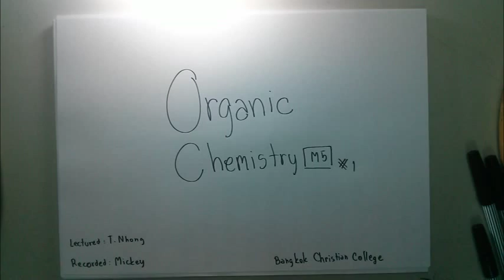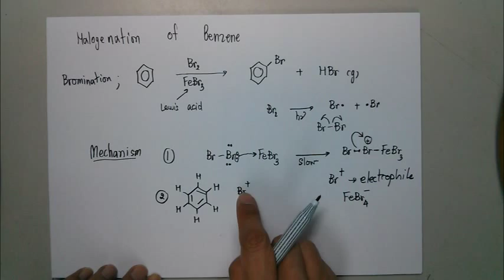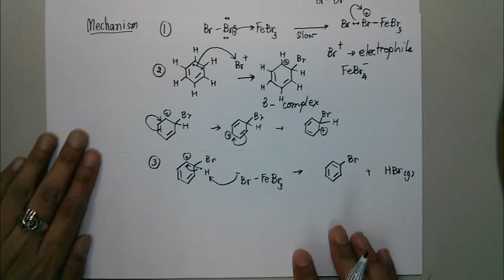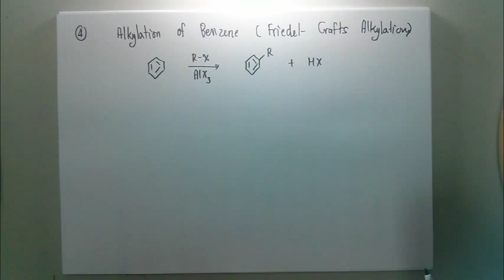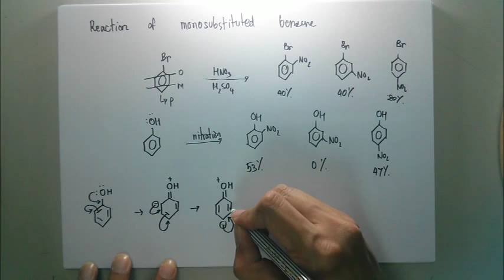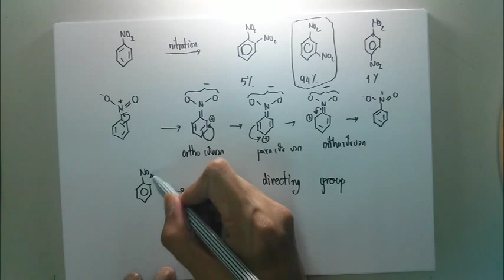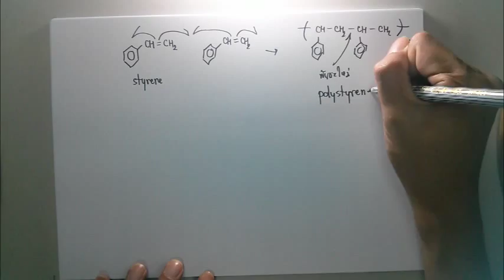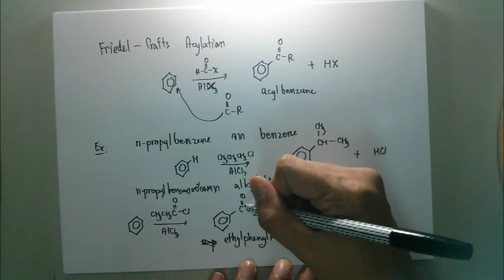Organic Chemistry Bangkok Christian College by T.Nhong